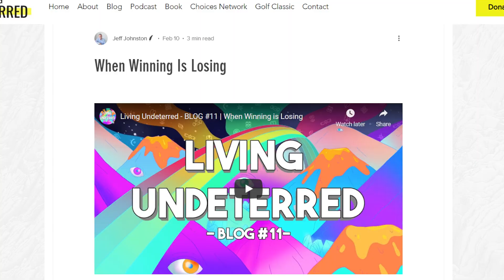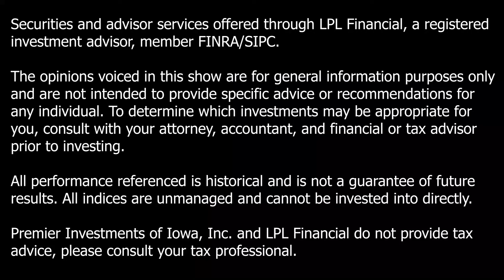Are You Gambling or Investing? | Behind the Wealth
Are these new 'investing' apps turning young investors into gamblers? On this week's episode, Roger is joined by Jeff Johnston to discuss how investor behavior has shifted to a gambling mindset.

Guest: Jeff Johnston

The opinions voiced in this show are for general information only and are not intended to provide specific advice or recommendations for any individual. To determine which investments may be appropriate for you, consult with your attorney, accountant, and financial advisor or tax advisor prior to investing.
All performance referenced is historical and is not a guarantee of future results. All indices are unmanaged and cannot be invested into directly.
Premier Investments of Iowa, Inc. and LPL Financial do not provide tax advice, please consult your tax professional.